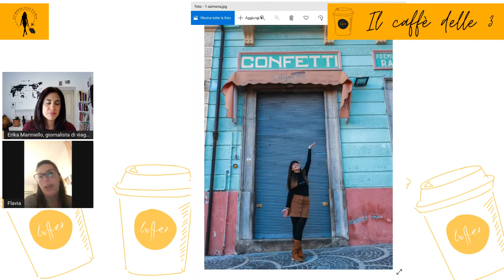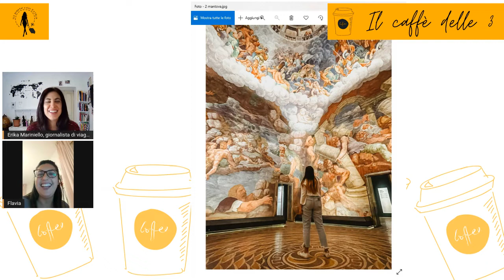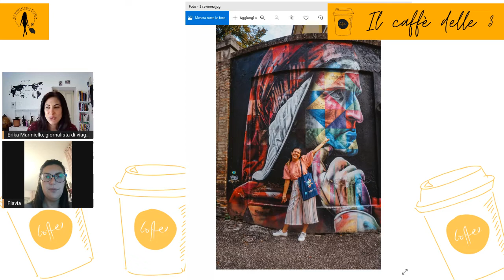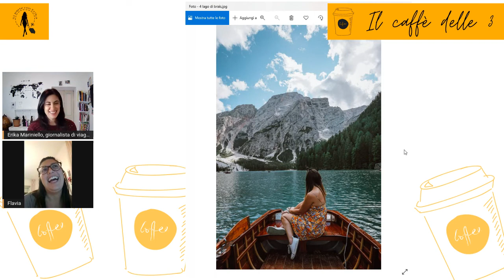Il caffe' delle 3 con Flavia di Ciano, La viaggiatrice solitaria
Quattro mete da non perdere in Italia consigliate, nella rubrica live sulla pagina Facebook di Si parte con Erika, in programma ogni giovedì pomeriggio "Il caffè delle 3", da Flavia di Ciano, La viaggiatrice solitaria.